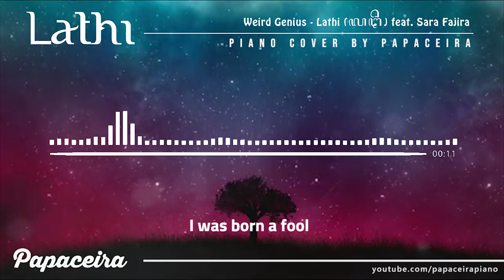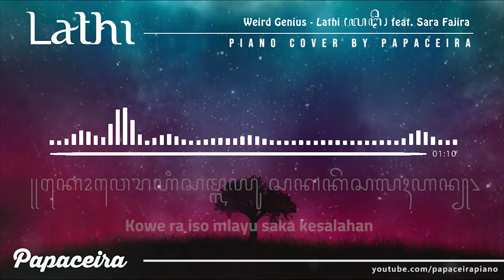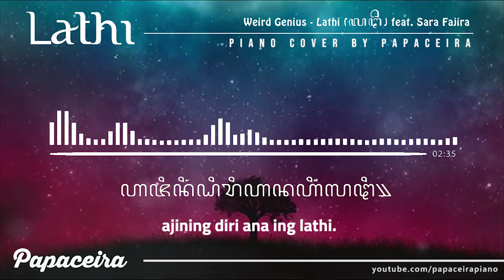LATHI (ꦭꦛꦶ) Weird Genius feat. Sara Fajira Piano Cover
Weird Genius - Lathi (ꦭꦛꦶ) feat. Sara Fajira - Piano Cover by Papaceira

THIS VERSION
Piano Cover by Papaceira Piano
Recorded on GarageBand

My music is free to download both from my BandLab page and my YouTube channel. Dont forget to give me a credit if you want to use my music in your content: Music

LATHI (ꦭꦛꦶ)
Weird Genius, Sara Fajira
SONG LYRICS

Broken all the rules, oh-oh
Seeing all null
Denying all of the truth, oh-oh

"Kowe ra iso mlayu saka kesalahan, ajining diri ana ing lathi"

TIMESTAMP
00:00 Don’t skip any step!
03:00 Thank you so much for watching!
03:15 Don’t forget to SUBSCRIBE!